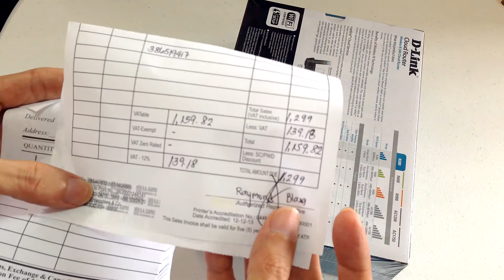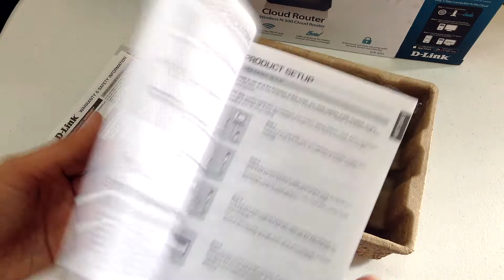(Budget Friendly) D-Link DIR-605L N300 Wireless Cloud Router Unboxing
Check out my Unboxing of D-Link DIR-605L N300 Wireless Cloud Router